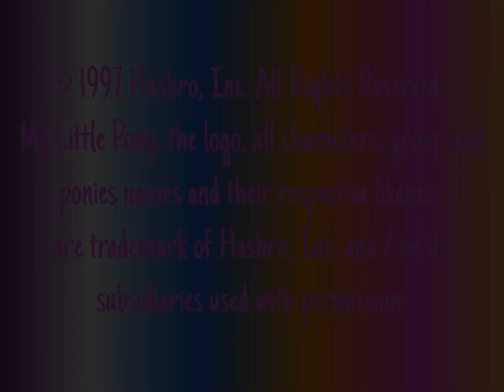Hasbro (in-credit)/Spark Creations/Claster Television Incorporated (1997) #3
Taken from _My Little Pony: Friendship is Magic_ (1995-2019) (Claster/Rubber Snake/Hasbro/Allspark AU) Season 2 episode "A Canterlot Wedding Part 2"

Changes: The end credits music was the same as "The Return of Harmony Part 2".